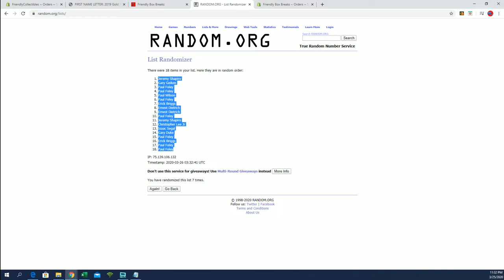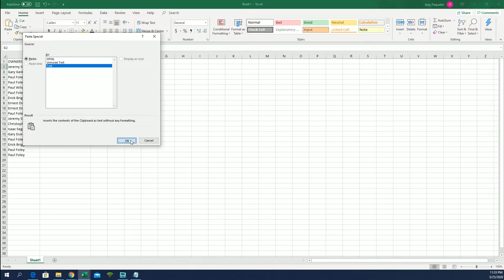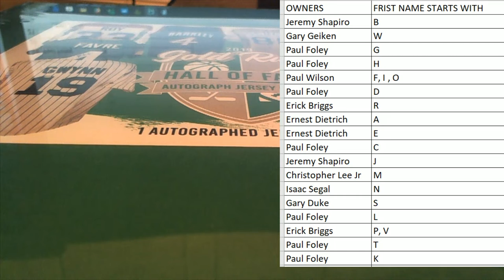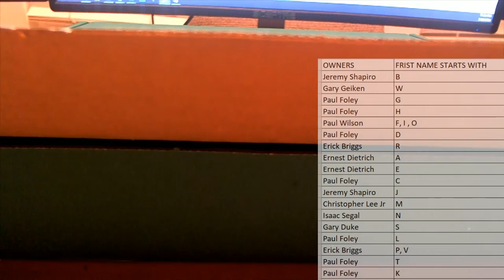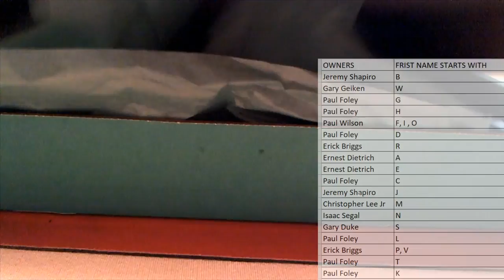2019 Gold Rush Hall of Fame Autograph Jersey Edition Box ID GOLDRUSHHOF111